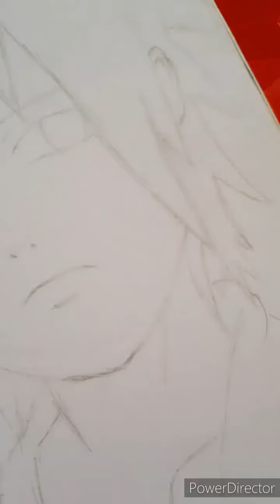Drawing the anime child "Madara uchiha"